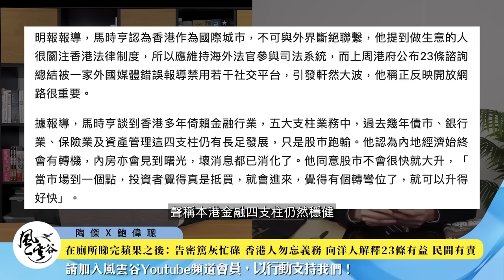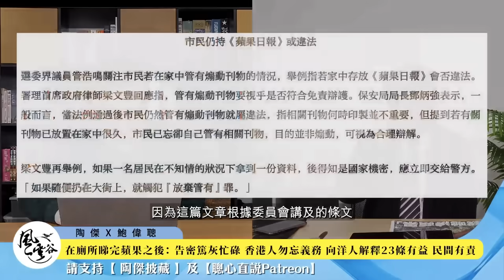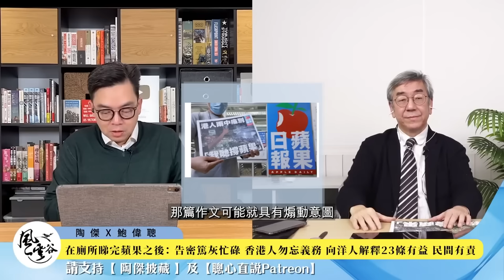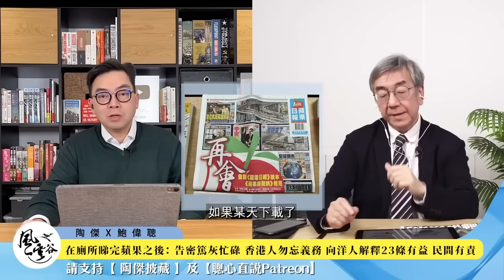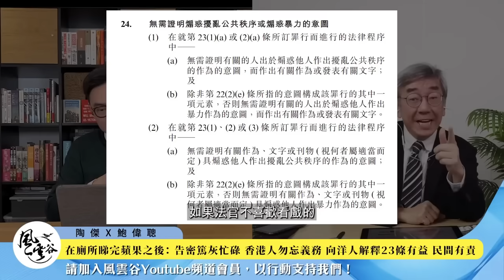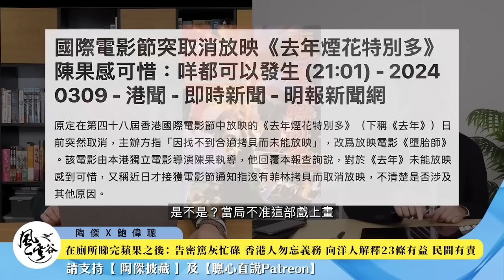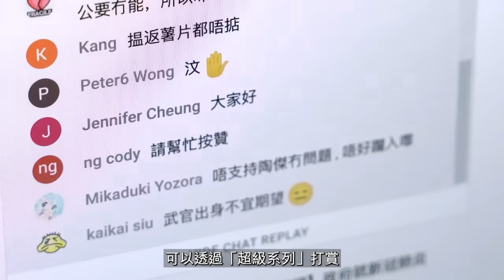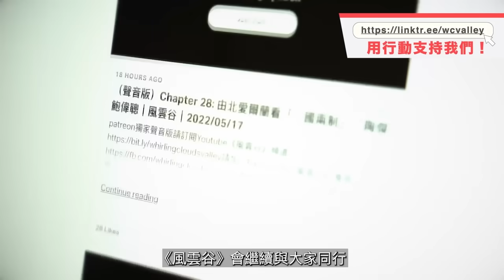Chapter 549：【中文字幕版】在廁所睇完蘋果之後：告密篤灰忙碌 香港人勿忘義務 向洋人解釋23條有益 民間有責｜風雲谷｜陶傑 鮑偉聰｜2024/03/12